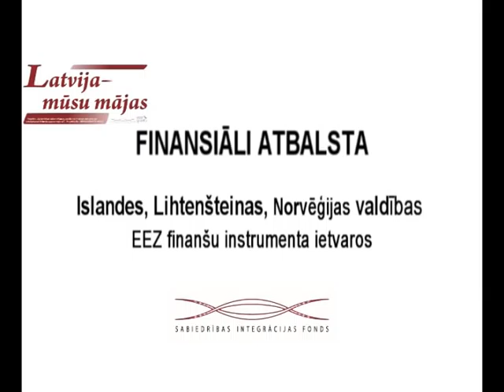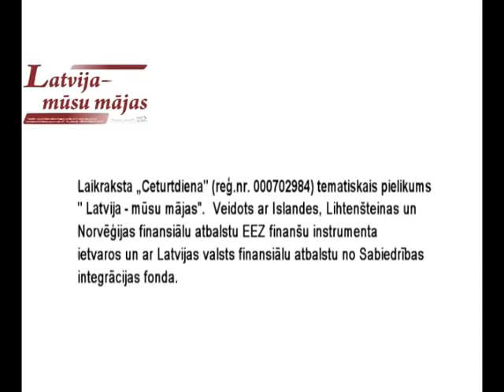Raidījuma viešņa -- Ļubova Sipka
Raidījumā Ļubova Sipka stāstīs par pieredzēto bērnībā, dzīvojot Ukrainā, un savām dzīves gaitām Latvijā, kas ir Ļubovas Sipkas mājas jau 53 gadus. Viņas dzimtā puse ir Austrumukraina, Luganska, savukārt uz Latviju viņa atbrauca līdzi savam vīram 1956.gadā. Ceļš uz Latviju ir bijis smags un ilgs.